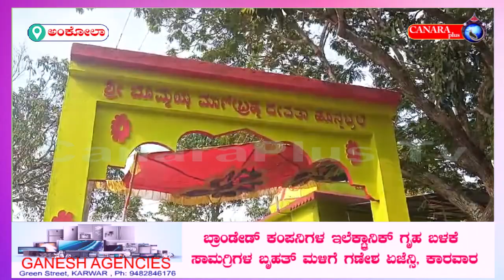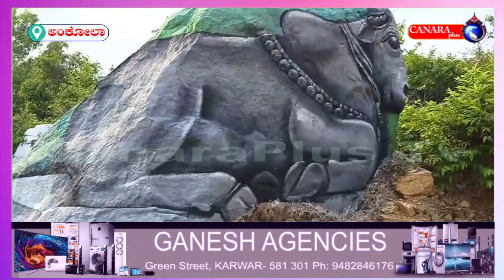ಅಂಕೋಲಾ ತಾಲೂಕಿನ ಹೊನ್ನೆಬೈಲ್ ಗ್ರಾಮದೇವರ ಹಬ್ಬ ಸುಮಾರು 3 ದಶಕಗಳ ನಂತರ ಪುನರಾರಂಭಗೊಂಡು ವಿಜ್ಯಂಭಣೆಯಿಂದ ನಡೆಯಿತು